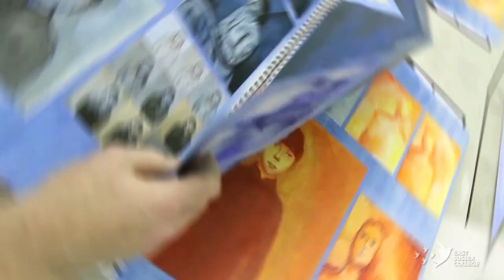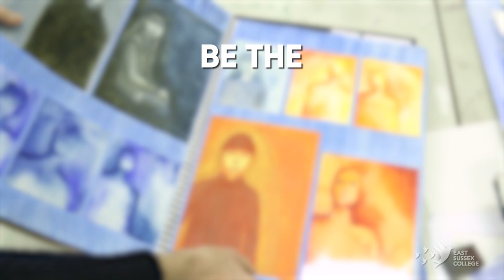Studying Art at East Sussex College Lewes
► If you'd like to know how to apply to any of our courses, please